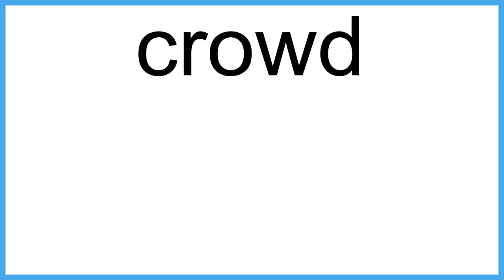crowd meaning | Vocabulary for Kids | Children's Dictionary | Learn English Vocabulary